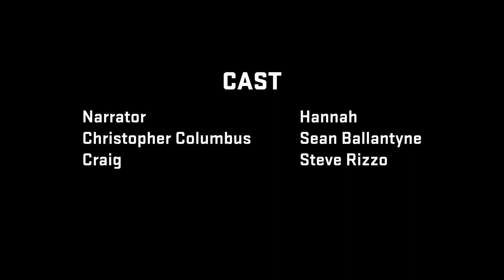TV 1st Scene Screenplay: Going Native, by Ian Gregory Trutt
Going Native! is a satire following a group of Taínos (indigenous Puerto Ricans) whose lives are forever changed when introduced to America’s first douchebag - Christopher Columbus.

CAST LIST:
Narrator:  Hannah Ehman
Christopher Columbus: Sean Ballantyne
Craig:  Steve Rizzo